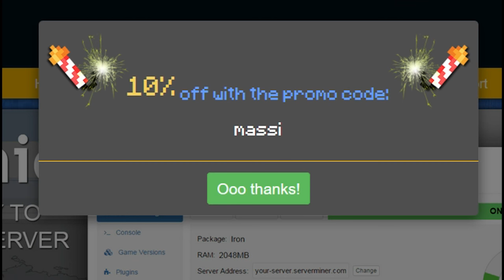EL RETO HABLANDO ARGENTINO EN SKYWARS!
Hoy os traigo el reto de intentar hablar con expresiones argentinas en Skywars! VIVA ARGENTINA!

---► APARTADO POSTAL (Envíame dibujos, cartas, lo que quieras!):
- 38410 Los Realejos, Santa Cruz de Tenerife, España

---► Blue Yeti

---► Mirillis Action
---► Fraps

---► PC
---► PS4